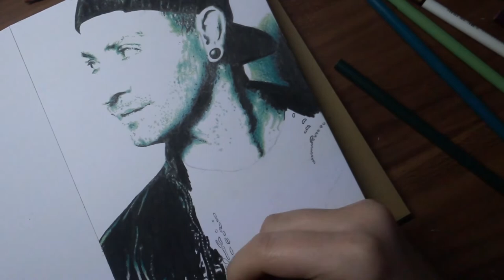Trevor McNevan Speeddraw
My latest drawing of Thousand Foot Krutch singer Trevor McNevan.